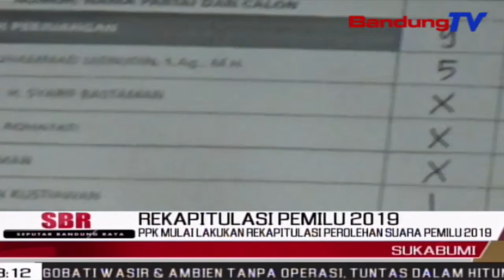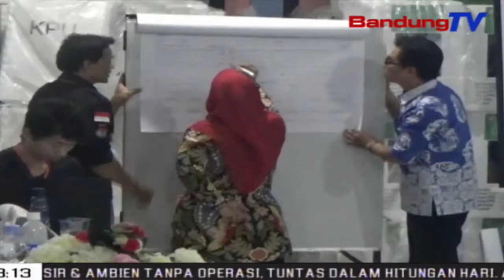PPK Mulai Lakukan Rekapitulasi Perolehan Suara PEMILU 2019 | SBR | BANDUNG TV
SBR | BANDUNG TV | IRFAN RAMANDA | Komisi Pemilihan Umum Kota Sukabumi, mulai melakukan rekapitulasi tingkat kecamatan. Panitia Pengawas Kecamatan atau PPK, kecamatan Cikole, Kota Sukabumi, Sabtu pagi, mulai melakukan Rapat Pleno rekapitulasi penghitungan surat suara pemilu 2019.  PPK menargetkan selama 8 hari, proses rekapitulasi penghitungan suara selesai dilaksanakan terhitung sejak hari ini.